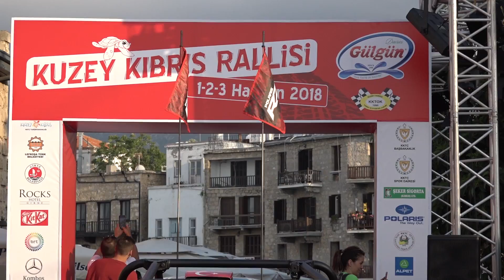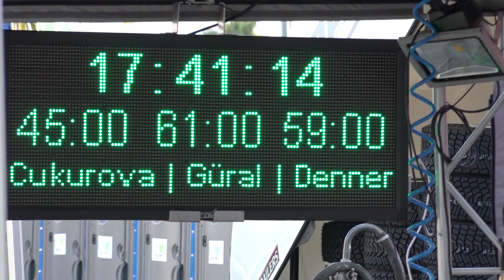2018 Akdeniz Rallisi / Burak Çukurova - Vedat Bostancı / Skoda Fabia R5